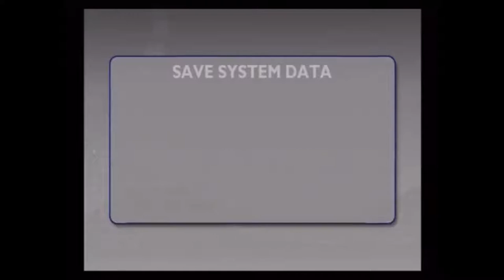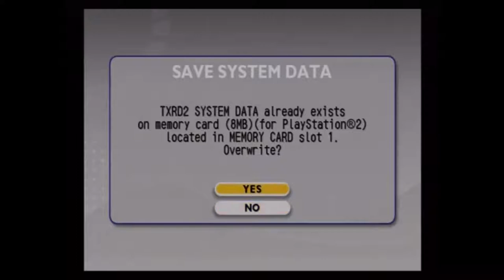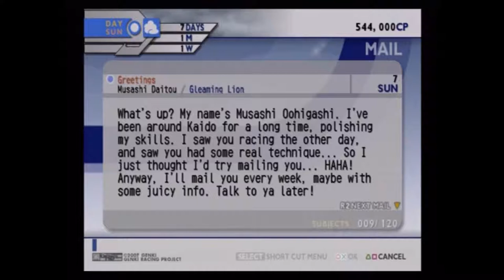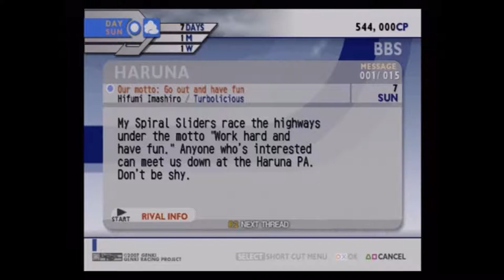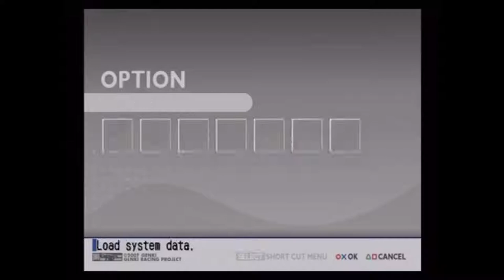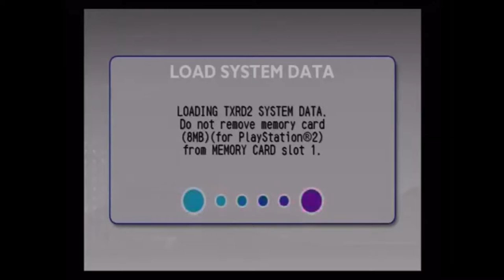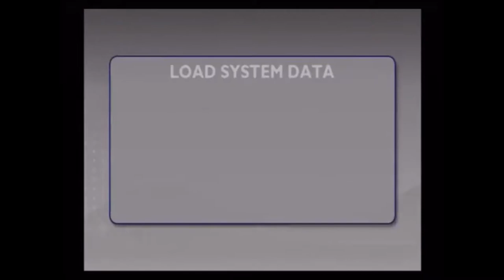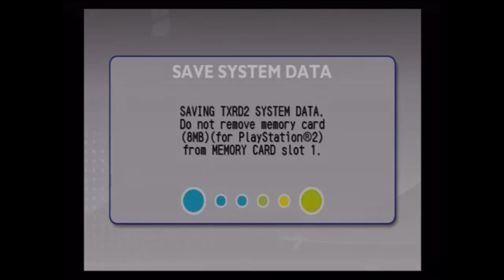[Let's Play] [Kaido Racer 2] [Part 22 - Fan Suggestions]